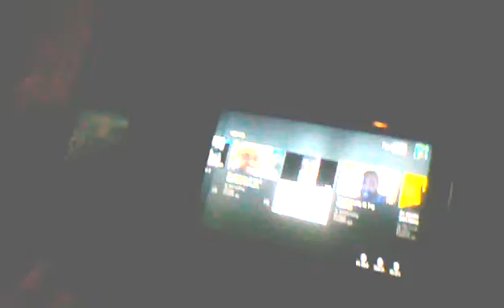2606 161529 dominoes 7 video